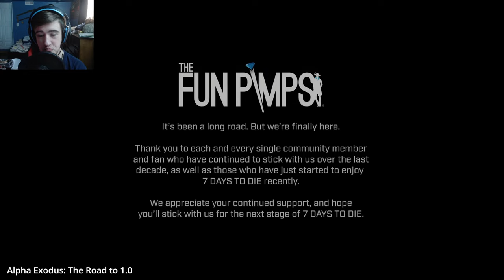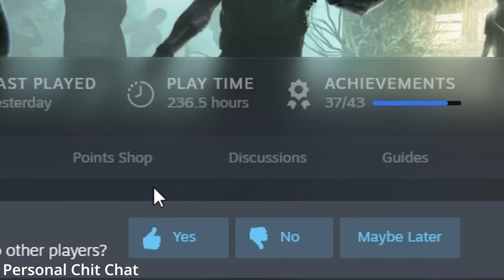Reacting to the 7 Days to Die 1.0 News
I hope you enjoy the news on upcoming ideas on 7 Days to Die
Sources